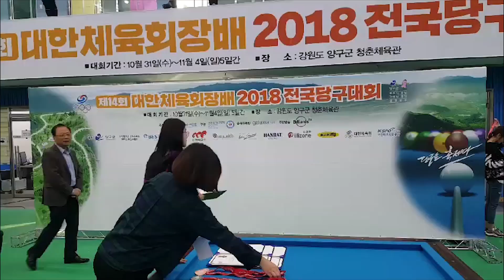កីឡា​ការិនី​ស្នូក​ឃ័រ ស្រួង ភាវី បាន​ឈ្នះ​ពាន​លេខ​១...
កីឡា​ការិនី​ស្នូក​ឃ័រ ស្រួង ភាវី បាន​ឈ្នះ​ពាន​លេខ​១ នៃ​ជើង​ឯក​អាសីុ